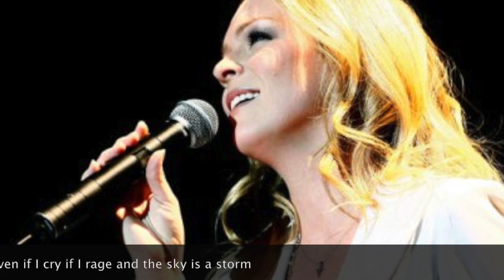Michà baz / When I close my eyes - Annie Viileneuve 09 01 14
L'amour toujours l'amour
love always love
1-Quand Je ferme les yeux - When I close my eyes
 2-Toi et moi  - You and Me